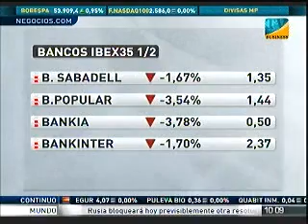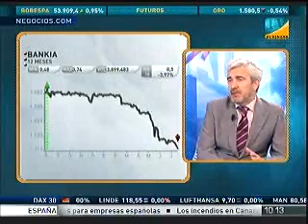El consultorio de Capital, la bolsa y la vida con Nicolás López (Parte 2)